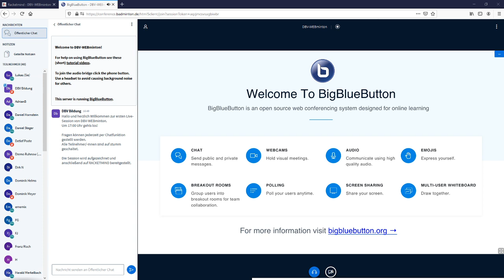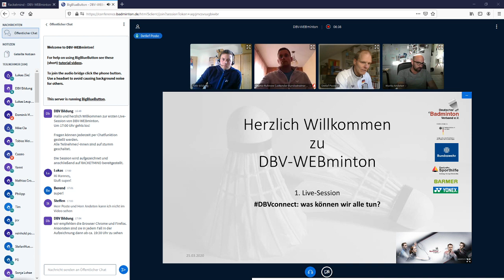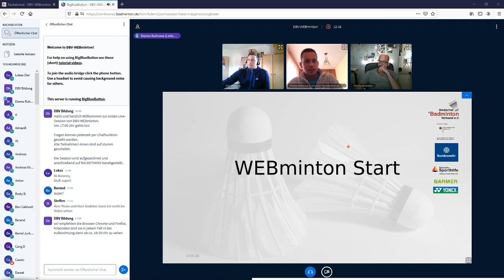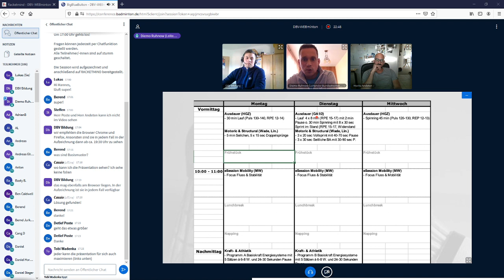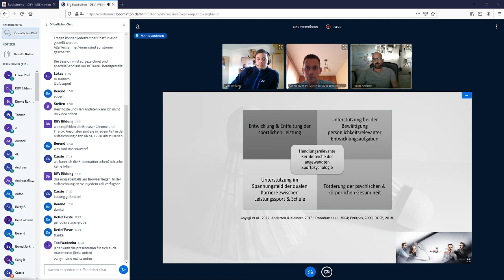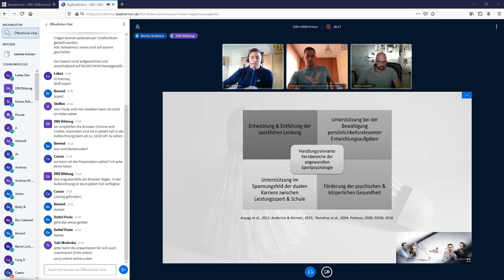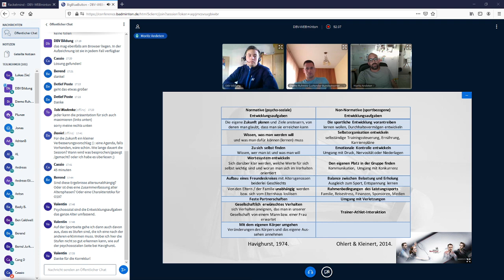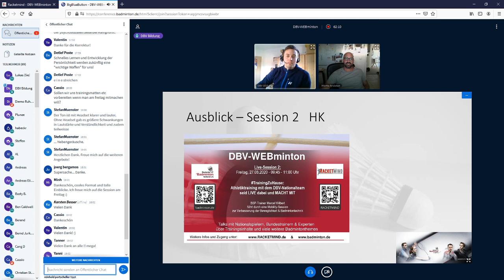DBV-WEBminton LIVE-Session 1: DBVconnect - was können wir tun?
Einführung in DBV-WEBminton mit Chef-Bundestrainer Detlef Pose, dem leitenden Bundestrainer Doppel/Mixed Diemo Ruhnow sowie dem DBV-Verbandspsychologen Moritz Anderten. Die Moderation übernimmt Hannes Käsbauer, Referatsleiter Lehre & Ausbildung.